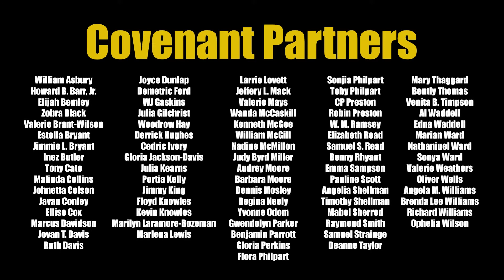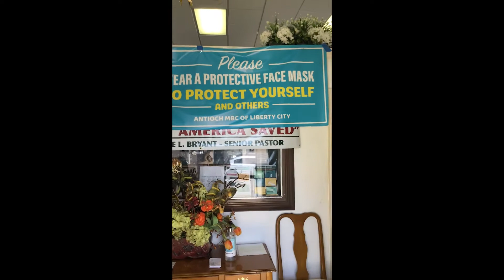Southern Fellowship Monday Evening Service